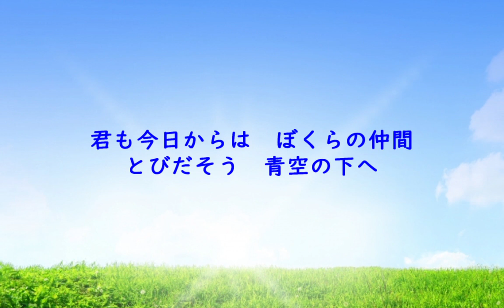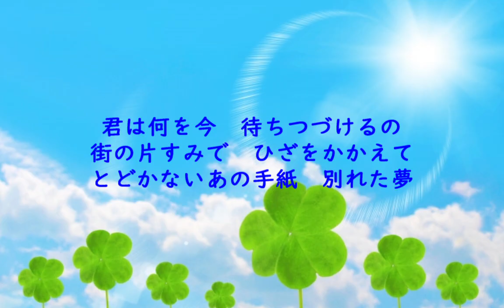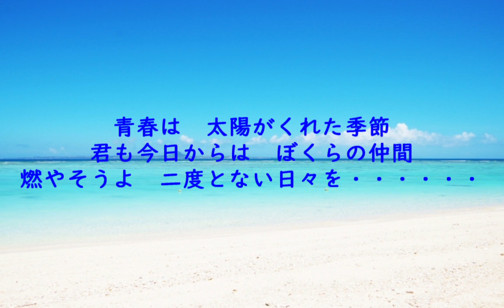青い三角定規 / 太陽がくれた季節【歌仲間３人で/歌ってみました♪】学園ドラマ「飛び出せ！青春」主題歌７０年代フォーク / =*＾-＾*=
youtubeで知り合った歌仲間　３人で歌いましたとても楽しかったです＾＾

　　【自己紹介♪】

山口百恵さん世代です♪

★デュエット曲★

６０年代７０年代８０年代９０年代の

★歌謡曲★や★アニメソング★を

歌っています💖

コラボも、沢山やっていきたいなと思っています♪

サブチャンネルではゲーム実況等やっている歌とゲーム好きの主婦です★

♡歌を通してのお友だちが出来たら嬉しいです♡

どうぞ宜しくお願い致しますσ(*´∀｀*)

　↓【ヘッダー画像】↓
●イラストACの　ゆちさん

　⇑　🌷イラストのメイキング動画🌷　⇑

現在　一瞬で描ける！シリーズをUPしています ( * ॑˘ ॑* ) ⁾⁾.

色々な歌をうたってアップしています♪
★ザ・ピーナッツ★さんの【恋のバカンス】お友だちとデュエットさせて頂きました＾＾

★飯島真理★さんの◆愛・おぼえていますか◆【超時空要塞マクロス主題歌】を歌いました♪

amebaで【ブログ】を書いています日常の事